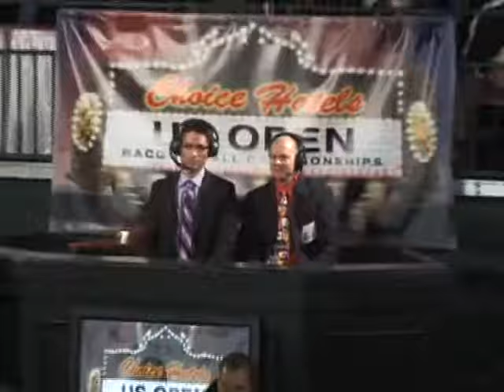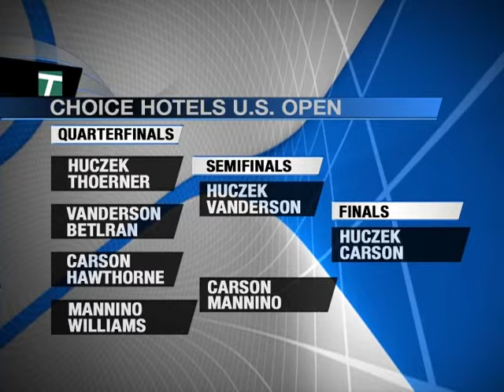2007 US Racquetball Open - Finals - Jack Huczek vs Rocky Carson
🐺Tutorials - Learn how to play

Players:
Jack Huczek vs Rocky Carson